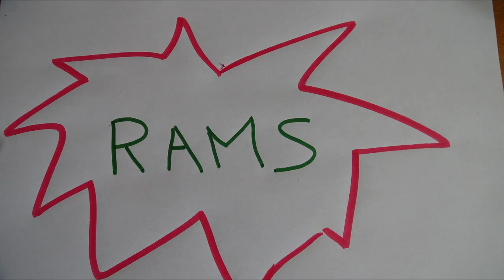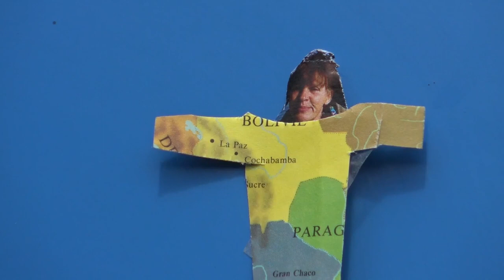Solidarité internationale et transformation sociale : questionner, agir, s’outiller... ensemble !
RAMS (Recherches et Actions pour un Monde Solidaire) a pour volonté de rendre acteurs les enfants, les jeunes et les bénévoles par la co-construction d'activités sur les ODD en lien avec des chercheurs en sciences sociales et des praticiens des pédagogies numériques.

Dans ce cadre, et en complément d'actions de sensibilisation et de création d'outils d'analyse de l'engagement des jeunes en matière de citoyenneté et de solidarité internationale, la MIR invite les acteurs de la SI à se retrouver pour réfléchir ensemble à améliorer le conseil, l'accompagnement et la formation des associations et porteurs de projets dans l'élaboration de leurs actions de solidarité internationale, d'échanges interculturels ou d'Éducation à la Citoyenneté ainsi que dans le domaine des Objectifs de Développement Durable ou de la culture.

Vous êtes une association de SI et vous êtes intéressé.es pour échanger au sein du réseau, trouver de nouvelles ressources et découvrir de nouvelles pratiques d'animations, d'interventions et d'actions ?

Contactez l'équipe de la MIR et rejoignez le groupe inter associatif, dans un esprit convivial et pour construire ensemble de nouvelles pratiques dans le domaine de la solidarité internationale et de la transformation sociale.

Projet soutenu par l'Agence Française du Développement.

Création visuelle : Gaëlle Lefeuvre.